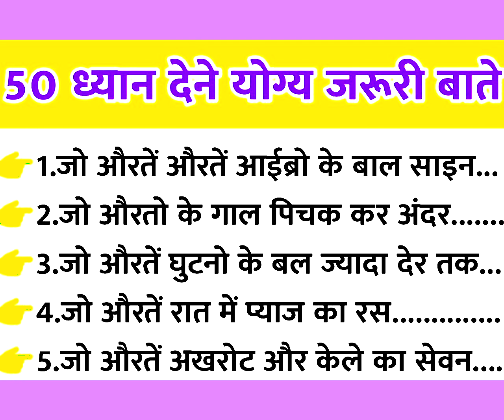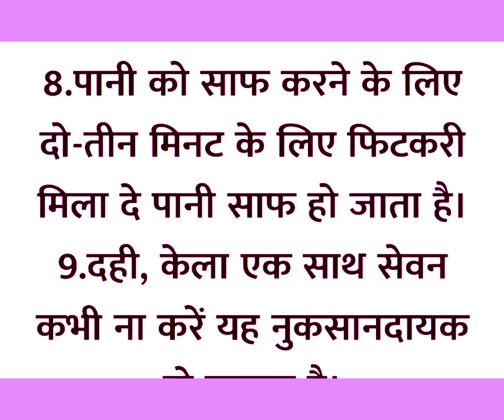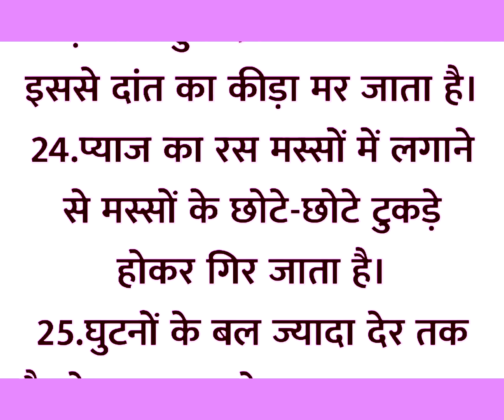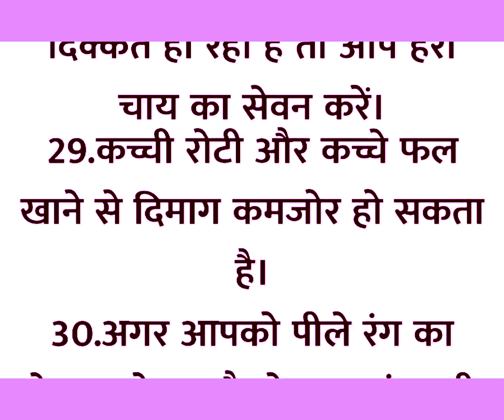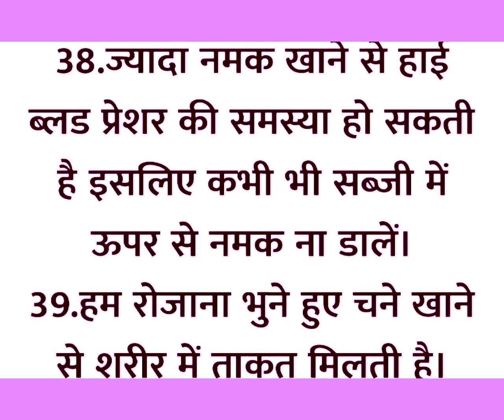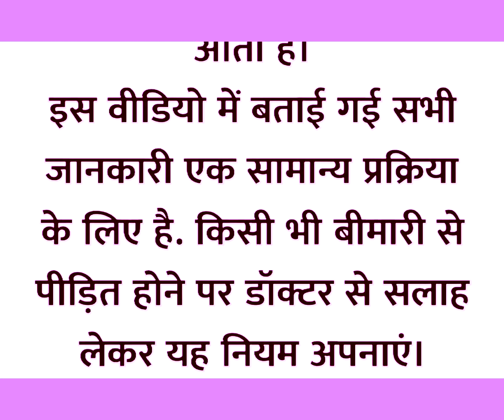ध्यान रखने योग्य जरूरी बातें | ध्यान रखने योग्य बातें जरूरी बातें 50 घरेलू उपाय